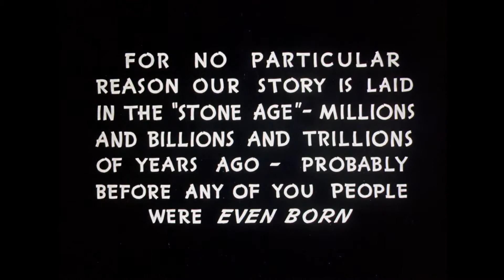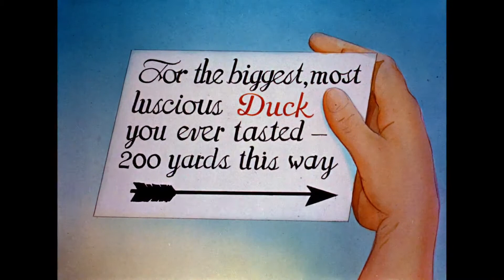Merrie Melodies | Daffy Duck And The Dinosaur | Chuck | 1939x240 | HD (1080p)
Daffy Duck and the Dinosaur is a 1939 Warner Bros. Merrie Melodies animated cartoon short directed by Chuck Jones. The cartoon was released on April 22, 1939, and is the first Daffy Duck cartoon directed by Jones.

Daffy Duck and the Dinosaur is set in a chronologically twisted Stone Age and features Daffy Duck, a caveman named Casper (a caricature of Jack Benny), and his pet Apatosaurus, Fido.

This is the last cartoon with the Vitaphone intro, which was first used in The Phantom Ship in 1936.